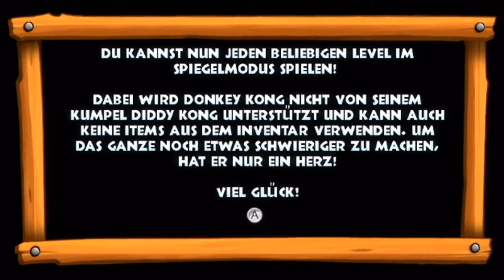DAS FINALE LEVEL IM GOLDENEN TEMPEL | Donkey Kong Country Returns #19 [ENDE]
In diesem Part:
- 8-5 Steiniges Auf Und Ab
- 8-6 Schmelztiegelhöhle
- 8-7 Glutrote Gezeiten

Über das Spiel:
Mit DKC Returns kehrte der liebenswerte Affe nach langer Zeit wieder zu seinen Wurzel zurück und tat dies mit einem außergewöhnlich guten Spiel. Natürlich ist es nicht makellos, so stört viele die aufgezwungene Bewegungssteuerung oder die charakterlos wirkenden Hauptgegner, die Tiki, aber in Sachen Leveldesign und Gameplay gilt Donkey Kong Country Returns noch heute als eines der besten seines Genres. Ob dies gerechtfertigt ist, schauen wir uns in den Videos an :)